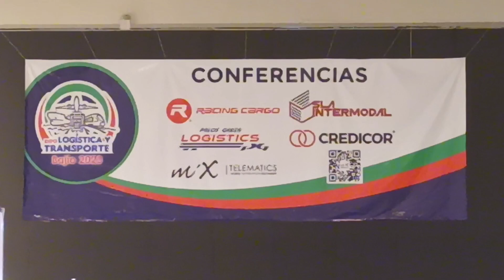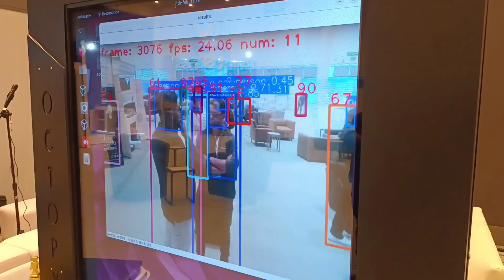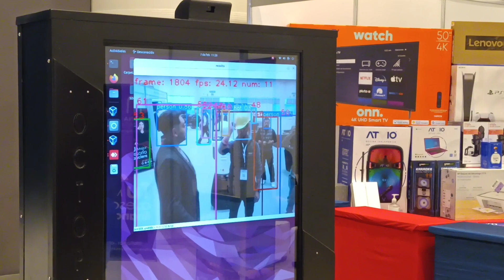Con esta tecnologia ¡un almacén puede ser operado automáticamente!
Estos robots pueden manejar pallets y cargas de hasta 1 tonelada, y monitorear las 24 horas ¡hasta quien trae el equipo de seguridad!. Conocimos la empresa mexicana Octopy en la 3ra Expo Logística y Transporte bajío 2023, realizada en el queretaro Centro de Congresos.